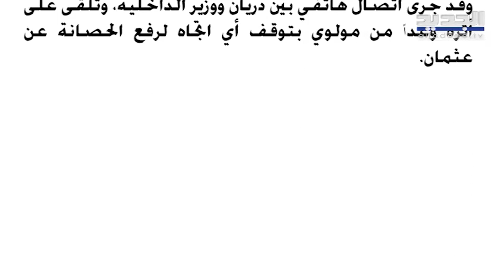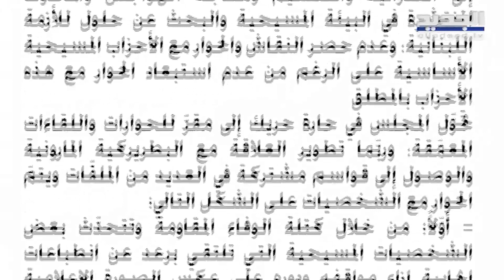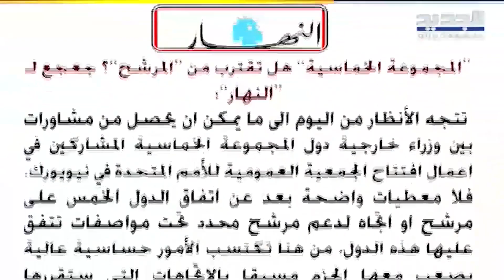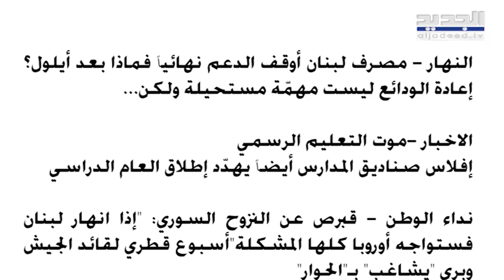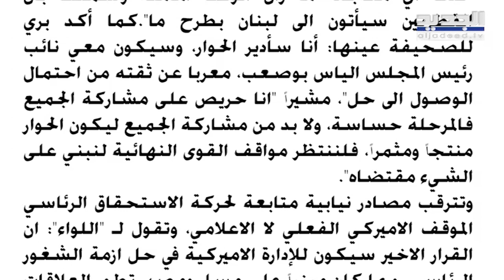نبيه بري يعلنها : سأدعو للحوار بهذا التاريخ وأنا سأديره ! Nabih Berri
ورد في صحيفة اللواء اليوم : تحدث رئيس مجلس النواب نبيه بري لصحيفة "اللواء" انه يقصد بـ "جلسة مفتوحة بدورات متتالية حتى انتخاب الرئيس، على طريقة انتخاب بابا روما، في اوضح من هيك".